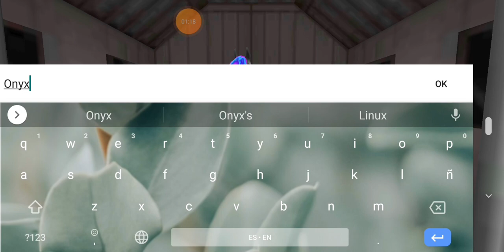Opening a Champions Chest | Horse Riding Tales